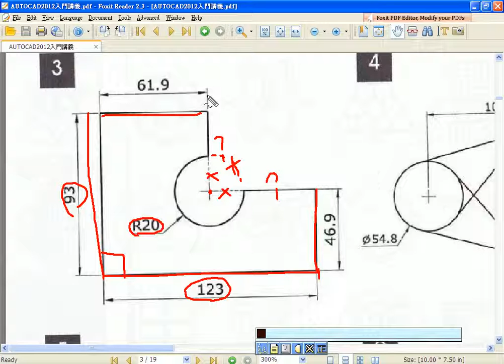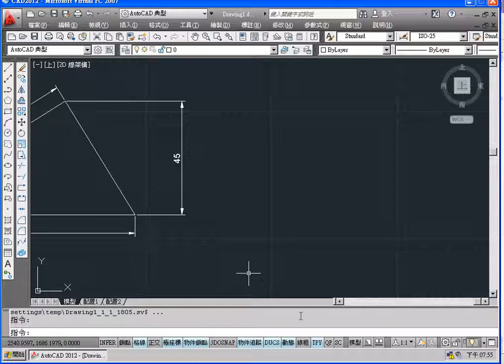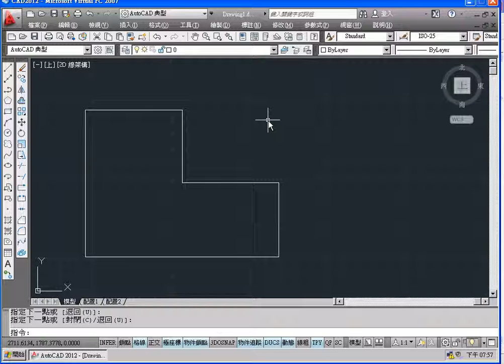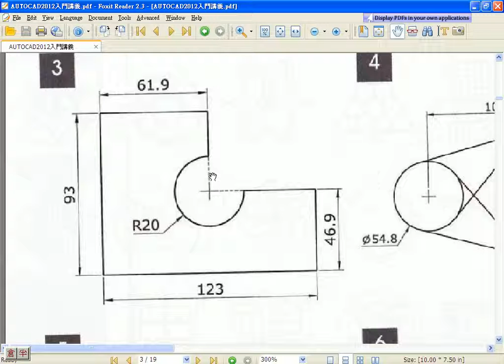03 範例3物件追蹤